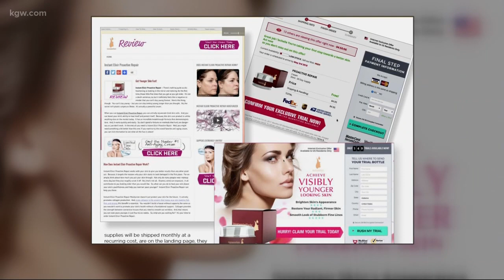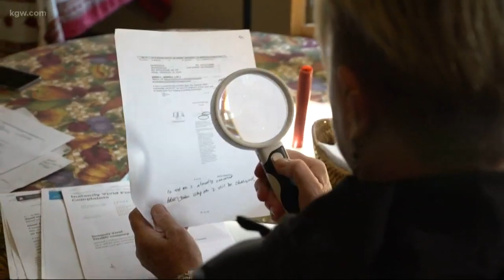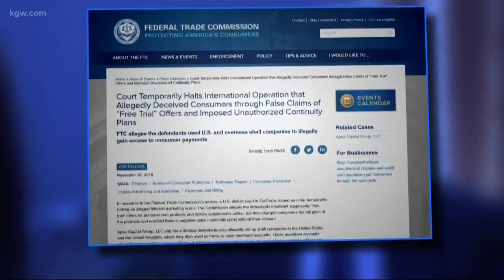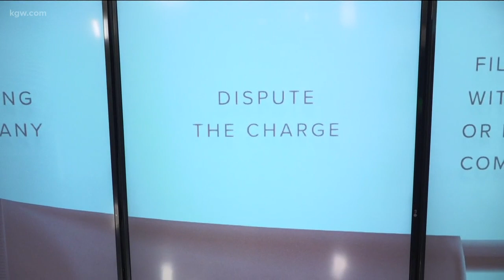Fake free trial offers are costing billions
Are free trials really free? How fake offers are costing billions.